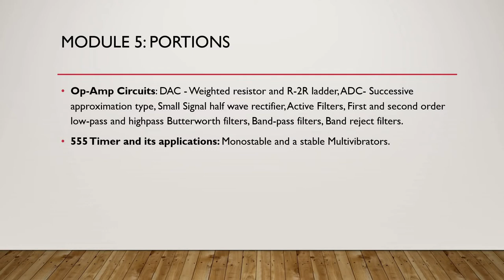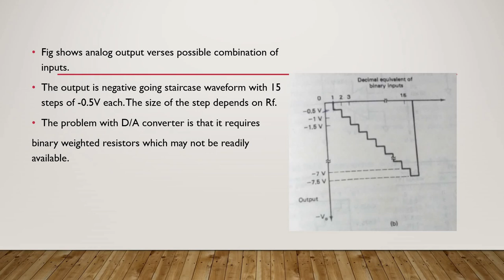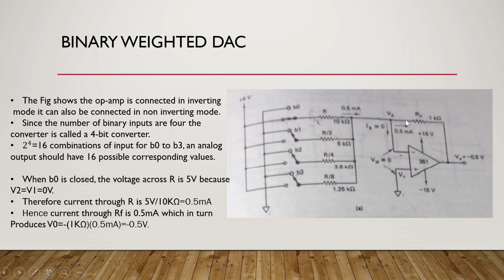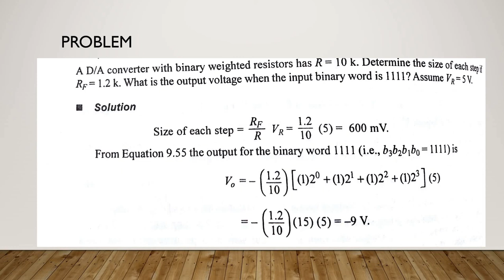4th sem: Analog Circuits:Module 5: Weighted Resistor DAC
Weighted Resistor DAC